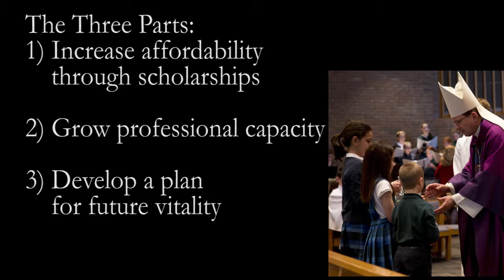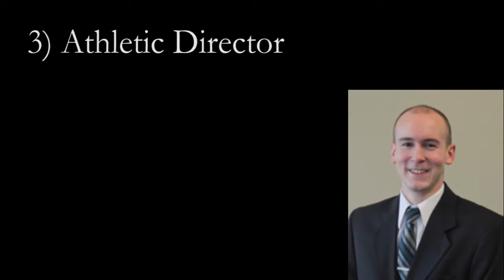Bishop's Catholic Schools Initiative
Superintendent Dave Faber introduces you to the Bishop's Catholic Schools Initiative in the Diocese of Grand Rapids.